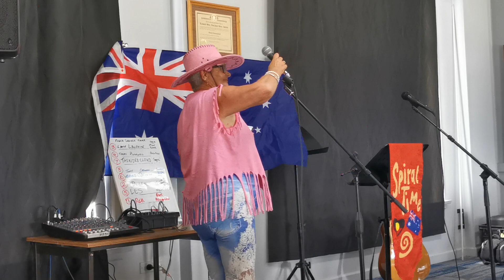Frank Daniels Walk Up Poetry Competition Heat 1 23rd January 2024 Tamworth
Frank Daniels Walk Up Poetry Competition Heat 1 23rd January 2024 at the West Tamworth Bowls Cub during the Tamworth Country Music Festival
MC Ray Essery
1 Rob Cummins from Port Maquarie "Don't Do Drugs"
2 Dorsey from the Sunshine Coast. "Dementia"
3 Lance Lawrence from Pine Creek in the NT "All in a Day's Work"
4 Terry Dingwall from Doonside "How they Brought the Good Noose from Gent to Hay." "Photos"
5 Les  "Great Land Under"
6 David Melville " Broken Heart"
MC 2 Geoffrey W Graham
7 Thundercloud Repairian AKA James Warren from Guyra, Henry Lawson's poem "The Water-lily."
8 Tony Cassel from Goodna. "The Birth of a Child" and "My Dog Blue"

Information and entries into about the Australian Poetry Film Festival can be found